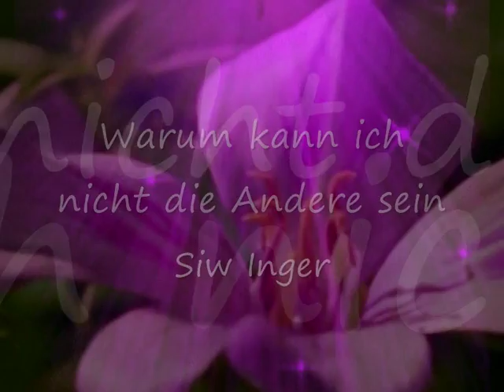Siw Inger / Warum kann ich nicht die Andere sein.wmv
Für meinen  lieben Freund, im Hintergrund
leider kratzt die Single etwas